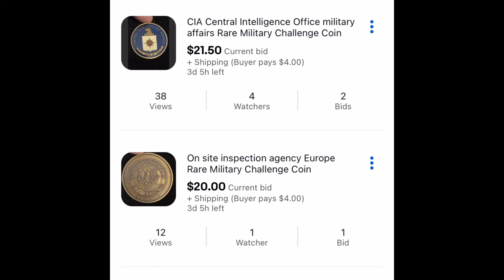These Obscure Items Are Selling WAY Better Than I Expected.